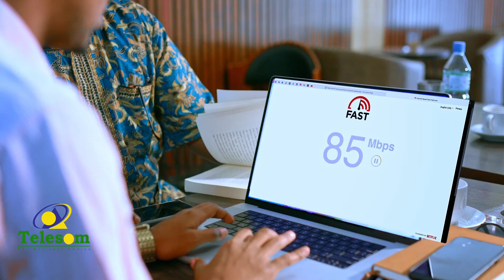Xildhibaan Jamaal Aadan Oo Ku Bogaadiyay Hayadda Asxaaba Caawinta Dadka Danyarta Ah